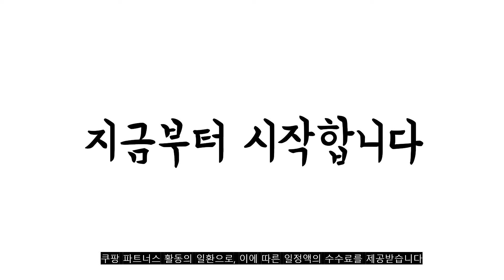광고 2022년 가장인기있는 로봇창문청소기 추천 판매순위 TOP10 가성비 평점 후기 비교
❤️❤️❤️광고 2022년 가장인기있는 로봇창문청소기 추천 판매순위 TOP10❤️❤️❤️

1위. 파워윈도우봇 창문로봇청소기 초슬림 7.5cm PWB-S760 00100, 화이트 [133,610원]

2위. 파워윈도우봇 창문로봇청소기 초슬림 7.5cm PWB-S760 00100, 화이트 [133,610원]

3위. 국내정발 샤오미 창문로봇청소기 C6 3세대 [299,000원]

4위. 샤오미 창문로봇청소기 DDC55 [199,000원]

5위. 로보락 S7 Plus 로봇청소기 + 오토엠티도크, 화이트 [946,000원]

6위. eufy 로보백 G10 하이브리드 물걸레 로봇 청소기, 화이트, T2150 [208,050원]

7위. 아이뮤즈 클링봇 2세대 유리창 로봇 청소기 ClingBot, 상세페이지 참조 [199,000원]

8위. 샤오미유핀 스마트 유리창닦이 유리창 로봇청소기 DDC55 3800pa 초강흡력, 유리창닦이 화이트 [125,490원]

9위. 라이드스토 S1 로봇청소기 풀케어, 화이트, YM-S1-W06 [569,050원]

10위. 국내정발 샤오미 창문로봇청소기 C6 3세대 유리창로봇청소기 HUTT 당일발송 국내A/S, 샤오미창문로봇청소기C6+유리세정제, 화이트 [305,000원]